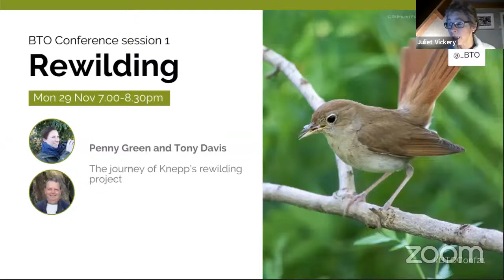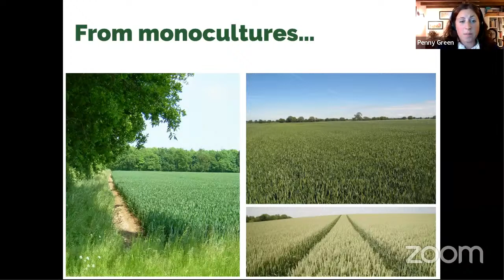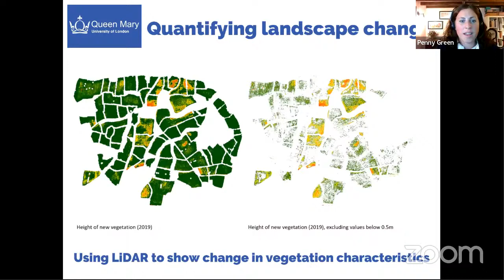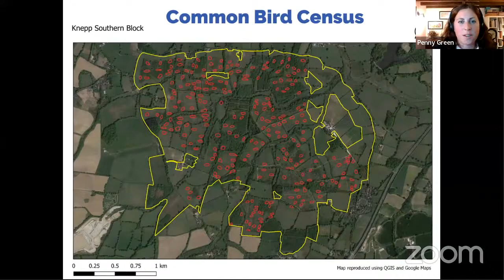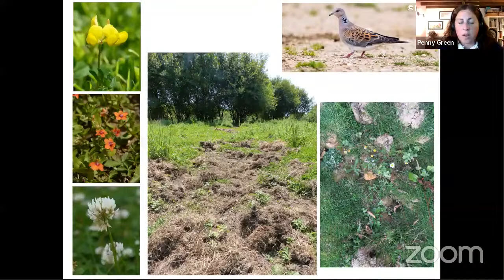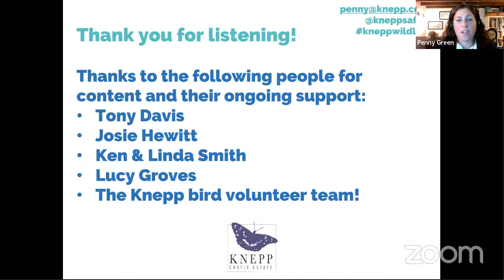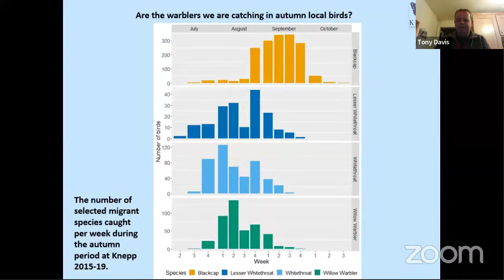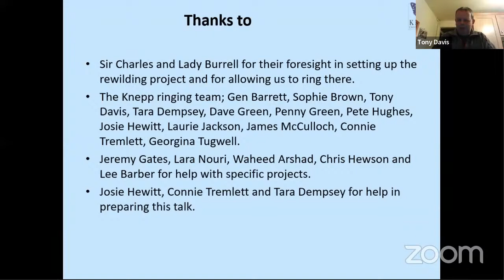BTO Conference 2021: Session 1 - Symphonious Spring – Rewilding and Birds at Knepp Wildland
We open our week of conference talks with Penny Green, ecologist and Tony Davis, lead ringer, sharing the journey of Knepp's rewilding project and the extraordinary results so far.